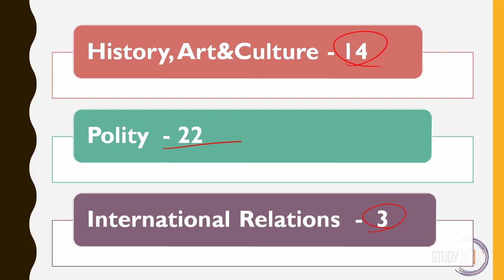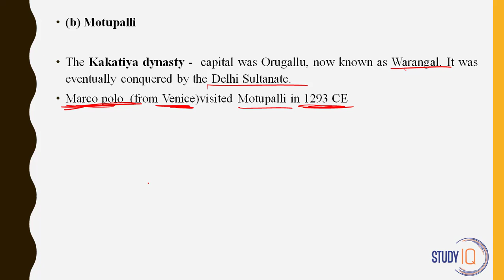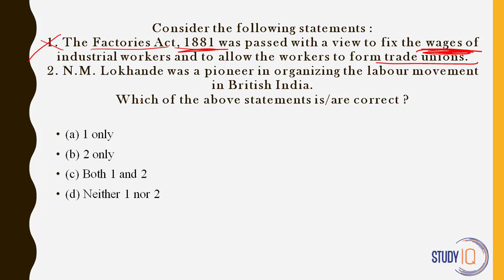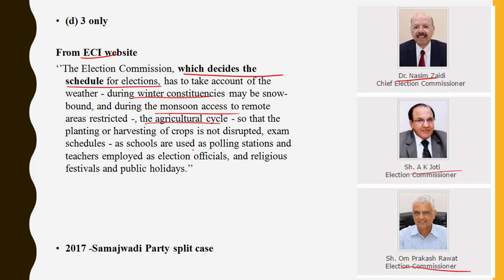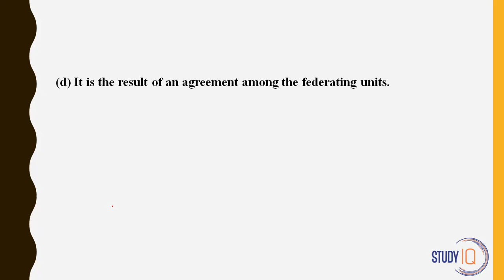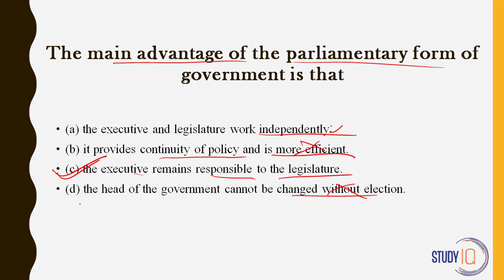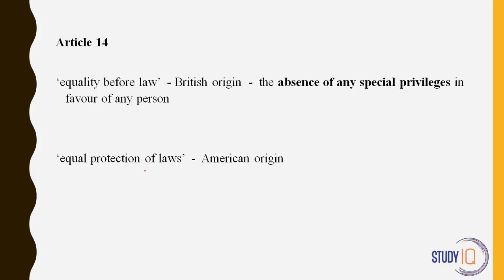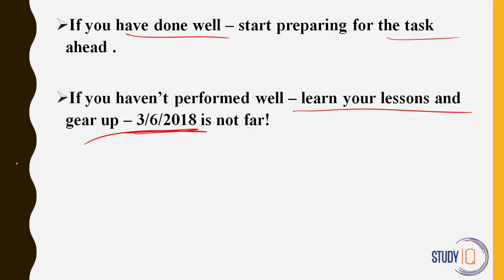[HINDI] UPSC Prelims 2017 Analysis Part 2